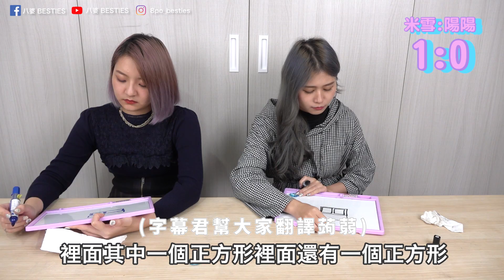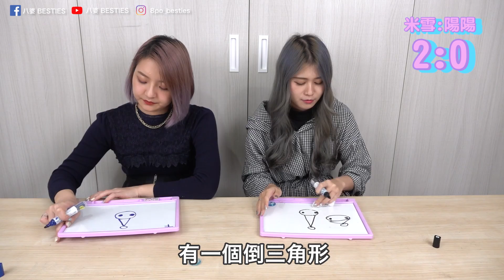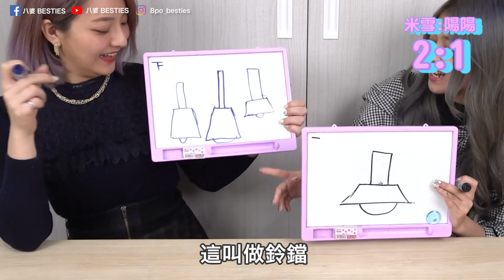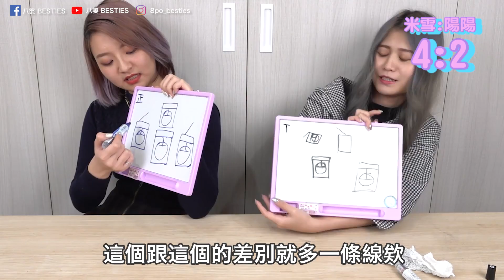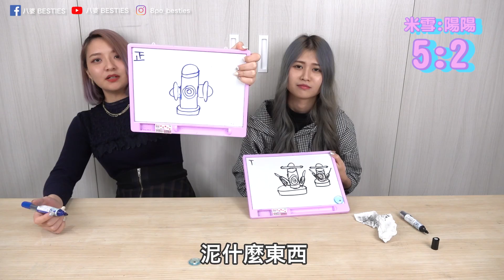【爆笑】沒看過這麼不會畫畫的人！！史上最難猜 挑戰想像力極限！【心靈畫家#3】│八婆BESTIES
畫要心去感受😊

CAPSULE-FES2020活動售票中，快來找我們一起玩吧！